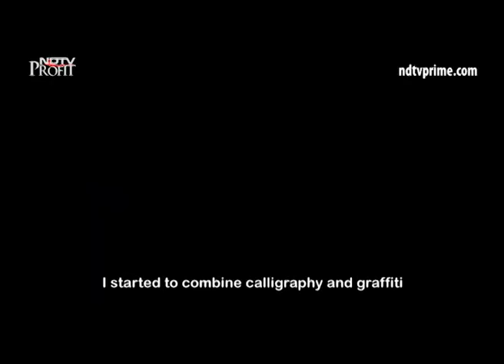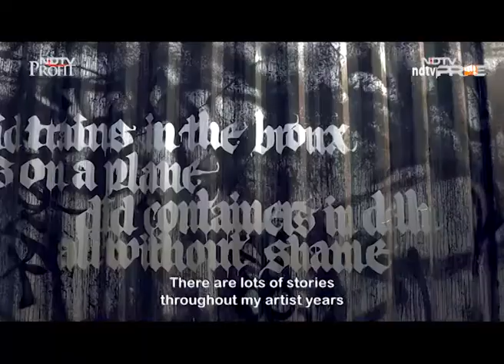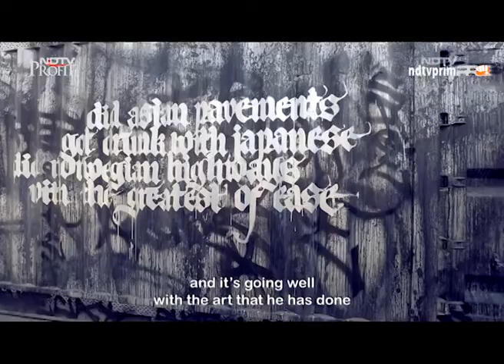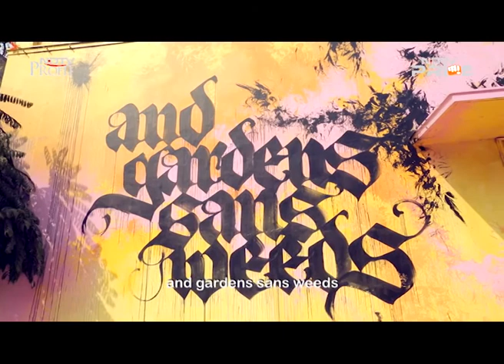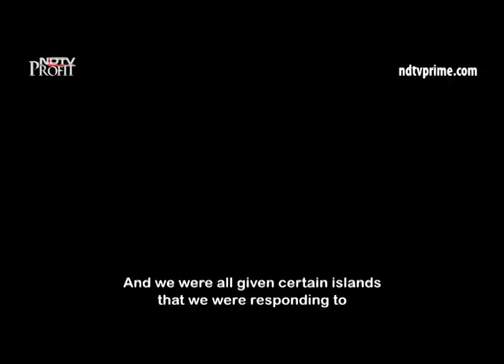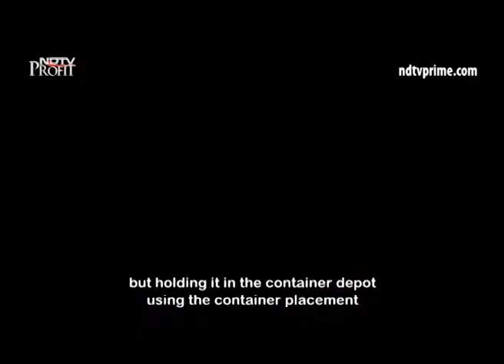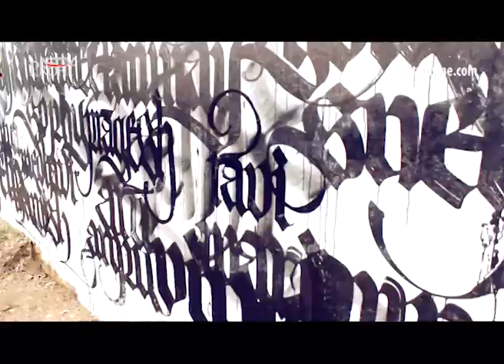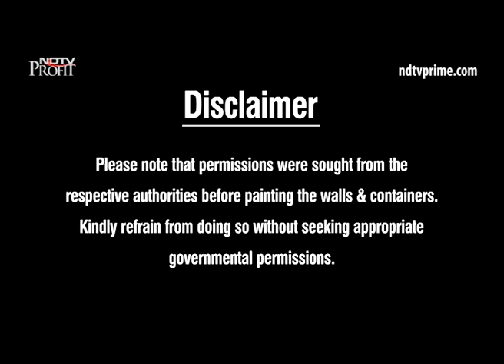Colour My City: Closer Look at the Work of Artists- Amitabh Kumar & Niels Shoe Muelman (Episode 3)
In this episode of Colour My City, we take a look at the works of two artists - Amitabh Kumar from Bangalore and Niels Shoe Muelman from Netherlands. Also, we find out the story behind their murals and containers at Lodhi Colony and Tughlakabad, respectively. Amitabh Kumar finds inspiration in the surroundings while Niels Shoe Muelman brings to the town some graffiti in the New York style - adding some Indian elements to it.